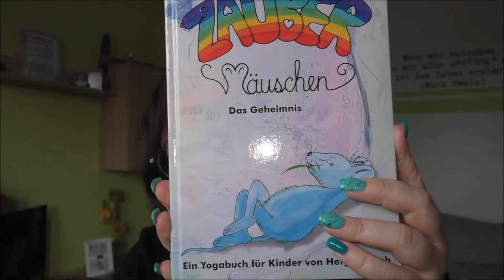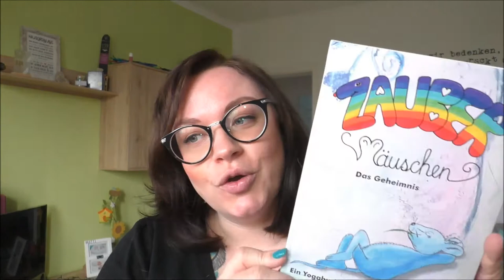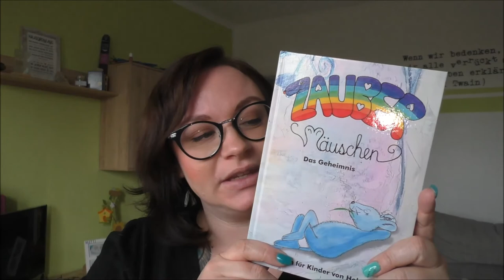Yoga mit Kindern | Zaubermäuschen | Buchempfehlung | Frau Farbenfroh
Zum Einstieg in die Yoga Praxis mit Kindern kann ich euch das Buch "Zaubermäuschen" sehr empfehlen.

Wenn ihr uns etwas zuschicken möchtet, dann bitte an diese Adresse:

Julia Ressel
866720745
Packstation 113
02906 Niesky